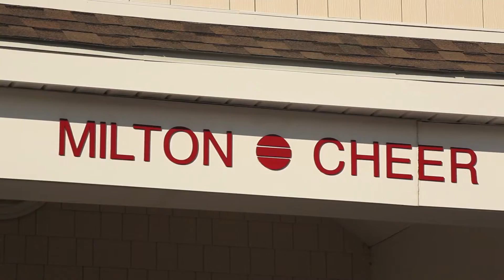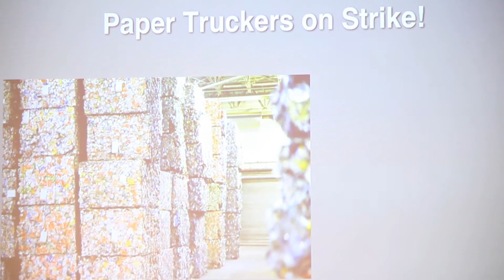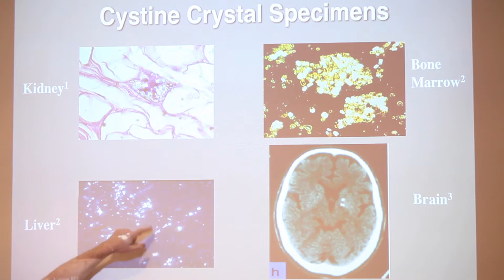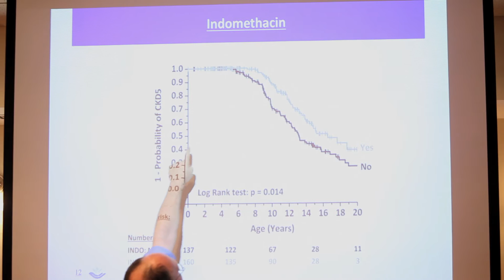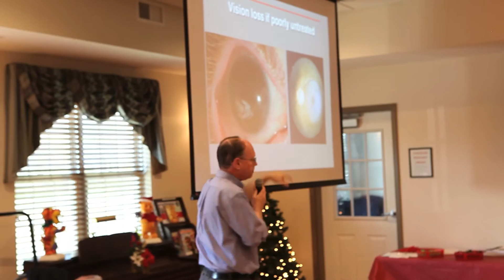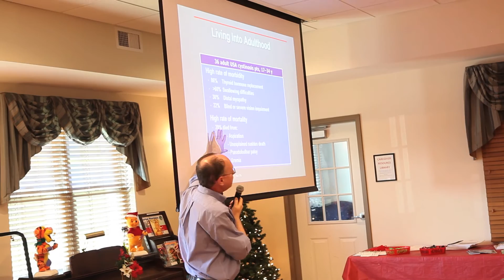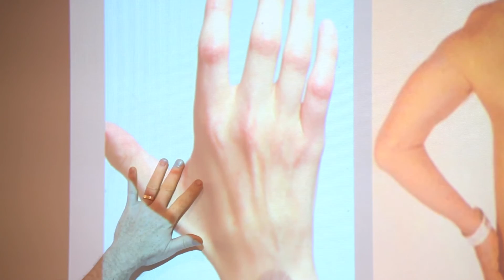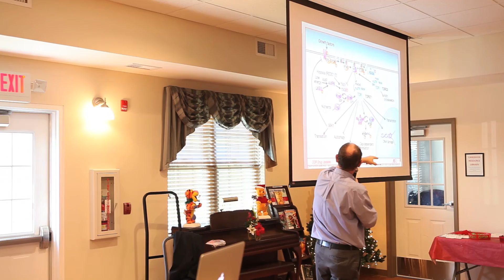Cystinosis: What's New? with Dr. Paul Grimm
Cystinosis expert, Dr. Paul Grimm shares the latest developments within the Cystinosis community.